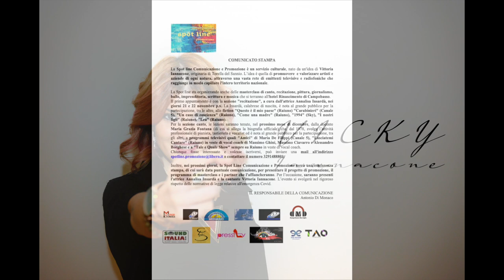Spot Line Sosteniamo gli Artisti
Conferenza Stampa
La Spot line Comunicazione e Promozione è un servizio culturale, nato da un'idea di Vittoria Iannacone, originaria di Torella del Sannio. L’idea è quella di promuovere  e valorizzare artisti e aziende di ogni natura, attraverso una vasta rete di emittenti televisive e radiofoniche che raggiunge in modo capillare l'intero territorio nazionale.

La Spot line sta organizzando anche delle masterclass di canto, recitazione, pittura, giornalismo, ballo, imprenditoria, scrittura e musica che si terranno all'hotel Rinascimento di Campobasso.
Il primo appuntamento è con la sezione "recitazione", a cura dall'attrice Annalisa Insardà, nei giorni 21 e 22 novembre p.v. La Insardà, calabrese di nascita, è nota al grande pubblico per la partecipazione, tra le altre, alle fiction "Questo è il mio paese" (Raiuno) "Carabinieri" (Canale 5), "Un caso di coscienza" (Raiuno), "Come una madre" (Raiuno), "1994" (Sky), "I nostri figli" (Raiuno), "Lea" (Raiuno).
Per la sezione canto, le lezioni saranno tenute, nel prossimo mese di dicembre, dalla docente Maria Grazia Fontana (di cui si allega la biografia ufficiale) che, dal 1978, svolge l’attività professionale di pianista, tastierista e vocalist ed è nota al grande pubblico per la partecipazione, tra gli altri, a programmi televisivi quali "Amici" di Maria De Filippi (Canale 5), "Lasciatemi Cantare" (Raiuno) in veste di vocal coach di Massimo Ghini, Massimo Ciavarro e Alessandro Borghese e a "Tale e Quale Show" sempre su Raiuno in veste di vocal coach.

Inoltre, nei prossimi giorni, la Spot Line Comunicazione e Promozione terrà una conferenza stampa, di cui sarà data puntuale comunicazione, per presentare il progetto di promozione, il programma di masterclass e i partner che l'affiancheranno. Per l’occasione, saranno presenti l'attrice Annalisa Insardà e la cantante Vittoria Iannacone. L’evento si svolgerà nel rigoroso rispetto delle normative di legge relative all'emergenza Covid.

IL RESPONSABILE DELLA COMUNICAZIONE
Antonio Di Monaco
"Spot Line "

Sosteniamo gli Artisti & L’Arte
Associazione di Promozione Sociale e Culturale IRIS
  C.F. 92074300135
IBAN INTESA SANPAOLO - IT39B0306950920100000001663